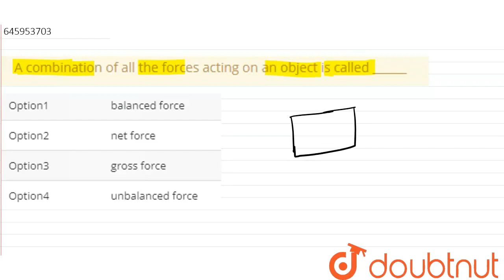A combination of all the forces acting on an object is called ______ | CLASS 8 | FRICTION | PHYS...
A combination of all the forces acting on an object is called ______
Class: 8
Subject: PHYSICS
Chapter: FRICTION
Board:FOUNDATION

👉 Have Any Query? Ask Us.